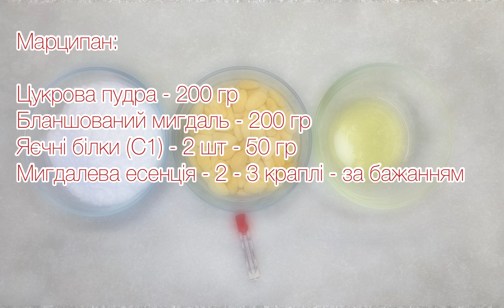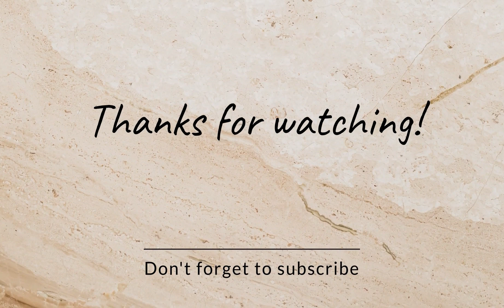РІЗДВЯНИЙ ШОКОЛАДНИЙ ШТОЛЛЕН – СПРОБУЙТЕ ОБОВ’ЯЗКОВО | THE BEST CHOCOLATE STOLLEN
Вітаю вас на каналі Cooking with Lesia Pizhyk! Слава Україні!
Друзі, відкрила для себе ще один рецепт приготування славнозвісного різдвяного смаколика! Хочу швидше поділитися з вами і тому пропоную сьогодні приготувати ароматний шоколадний штоллен. На каналі ми вже готували з вами і класичний штоллен, і бездріжджовий, і сирний штоллен. Але шоколадний смак мене приємно здивував! Рекомендую!

Інгредієнти на 2 шт:
Марципан:
- цукрова пудра - 200 гр
- бланшований мигдаль - 200 гр
- яєчні білки (с1) - 2 шт - 50 гр
- мигдалева есенція - 2 - 3 краплі - за бажанням
Тісто:
- пшеничне борошно - 450 гр
- какао порошок - 25 гр
- свіжі дріжджі - 21 гр
- ванільний цукор - 10 гр
- сіль - 0.25 ч.л. - 2 гр
Начинка:
- шоколад - 100 гр
- горіхи - 100 гр
- ром (коньяк, сік, чорний чай) - 100 гр - замочування
- сухофруктів
- суміш сухофруктів - 200 гр
Змащення:
- цукрова пудра - 80 гр

Випікати 40 – 45 хвилин при 180 *C.

Welcome to my Cooking with Lesia Pizhyk channel! Glory to Ukraine!
Friends, I discovered one more Christmas stollen recipe! You should taste it! It's definitely! On the channel, we have already prepared classic stollen, yeast-free, and cottage cheese stollen. But the chocolate taste pleasantly surprised me! I recommend!

Ingredients for 2 pcs:
Marzipan:
- powdered sugar - 200 g
- blanched almonds - 200 g
- egg whites (C1) - 2 pcs - 50 g
- almond essence - 2 - 3 drops - to taste
Dough:
-  all-purpose flour - 450 g
-  lukewarm milk - 200 g
-  fresh yeast - 21 g
-  vanilla sugar - 10 g
-  salt - 0.25 tsp. - 2 g
Filling:
-  chocolate - 100 g
-  nuts - 100 g
-  rum (cognac, juice, black tea) - 100 g - for soaking
- dried fruits
-  a mix of dried fruits - 200 g
Topping:

Bake them at 180 *C (356 F) for 40 - 45 mins